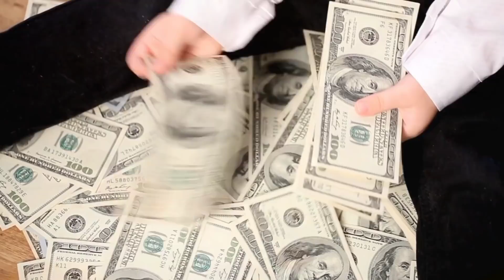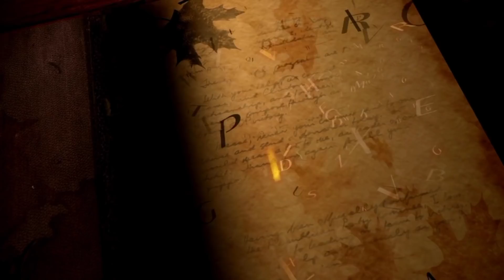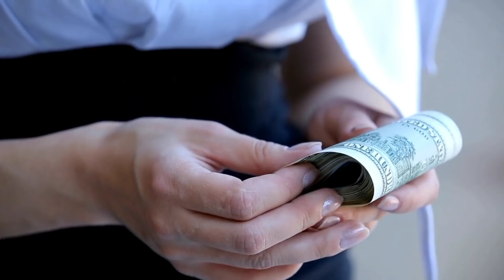दरवाजा के सामने रखे ये 10 चीजे, इस उपाय से एक व्यक्ति को 90 करोड़ का लाभ हो चुका है//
दरवाजा के सामने रखे ये 10 चीजे, इस उपाय से एक व्यक्ति को 90 करोड़ का लाभ हो चुका है// हम अपने इस चैनल में प्राचीन भारत के गुप्त जानकारी एवम अलौकिक रहस्य को वीडियो बनाकर आप सभी दर्शक तक यूट्यूब के माध्यम से फ्री में पहुंचा रहे है आप भी चैनल के साथ जुड़कर लाभ ले सकते है . हमारे इस चैनल में टोन टोटके, मंत्र, एवम सरल उपाय से जिंदगी के परेसानियो से निकलने का मार्ग दिखाए जाते है .